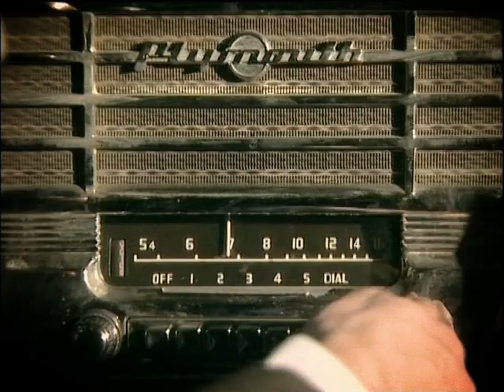Iggi waxmann-Cinema איגי וקסמן-קולנוע